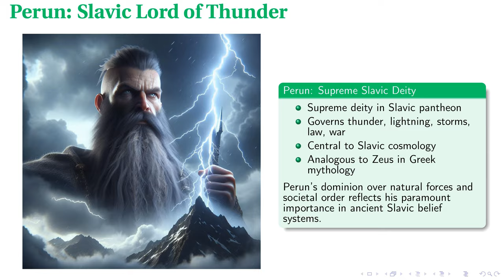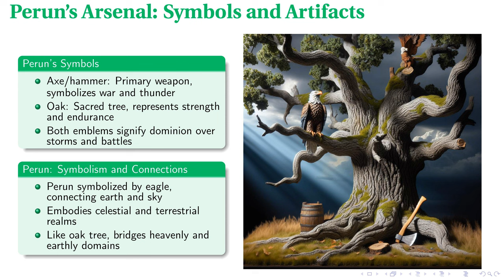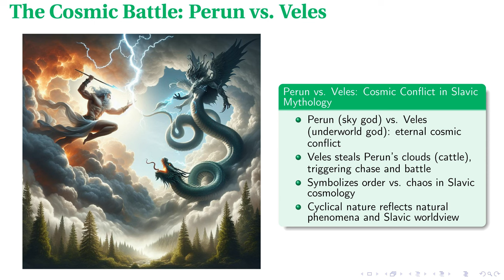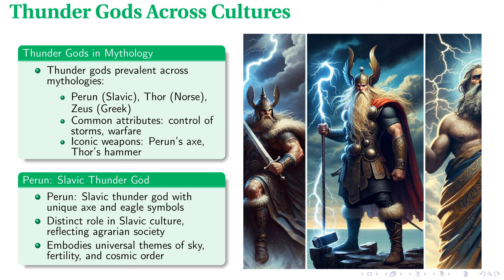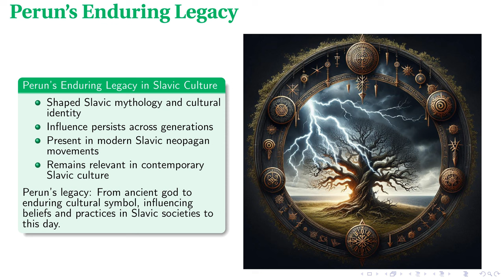Perun: Slavic Thunder God - Mythology Unleashed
In this lecture, we explore the significance of Perun, the Slavic Lord of Thunder, in Slavic mythology and culture. We examine his dual role as a god of thunder and justice, his influence on both celestial and terrestrial realms, and the various symbols associated with his worship. The lecture delves into the eternal mythological battle between Perun and the deity Veles, as well as Perun’s divine relationships, particularly with Mokoš. Additionally, the enduring legacy of Perun is discussed through modern cultural practices, language, and representations, highlighting the deep-rooted impact of this ancient deity on contemporary Slavic identity and everyday life.

00:00 - Intro
00:26 - Perun: Slavic Lord of Thunder
01:12 - Perun's Divine Domains
01:56 - Perun's Arsenal: Symbols and Artifacts
02:33 - The Cosmic Battle: Perun vs. Veles
03:13 - Perun in the Slavic Pantheon
03:58 - Thunder Gods Across Cultures
04:35 - Perun's Enduring Legacy